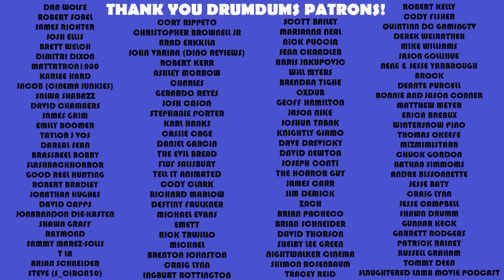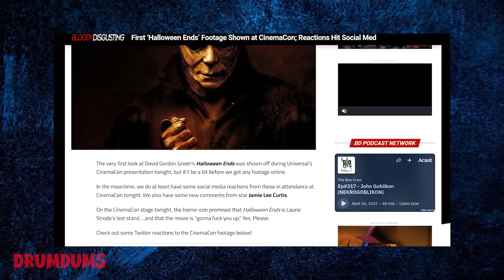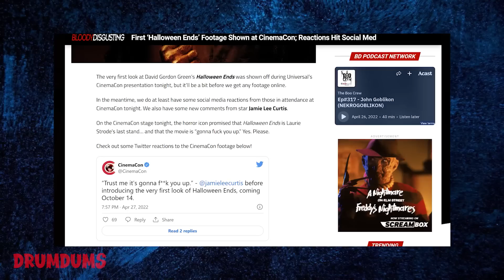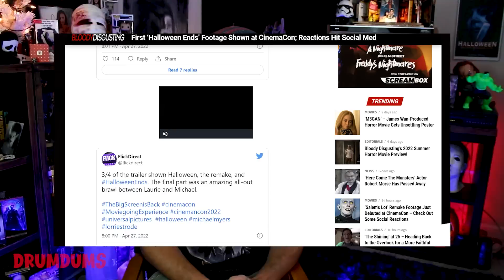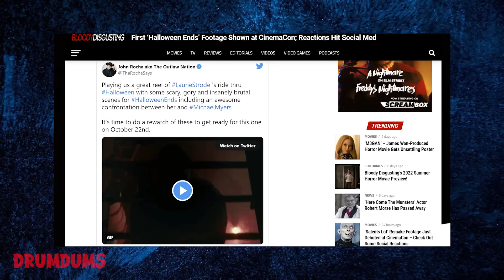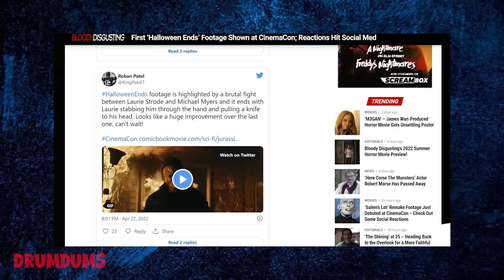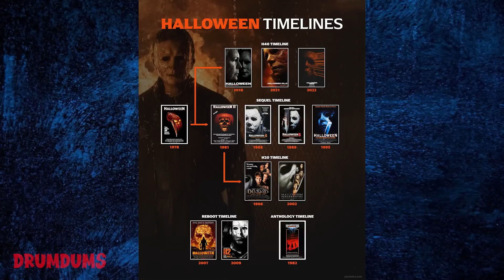HALLOWEEN ENDS CINEMACON! Footage Shown First Reactions | JLC: "It's Going to F CK You Up!"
BRAND NEW FOOTAGE has been shown at CinemaCon 2022, and JLC has a bold statement to get the blood flowing. We're just 6 months away from Halloween Ends. Let's peek the first reactions!

SUPPORT DRUMDUMS!

➡️  HUMDRUM
➡️  PURCHASE WORTHY

* ➡️  Unicorn